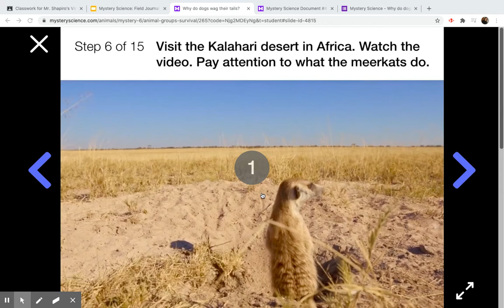Mystery Science - Meerkats